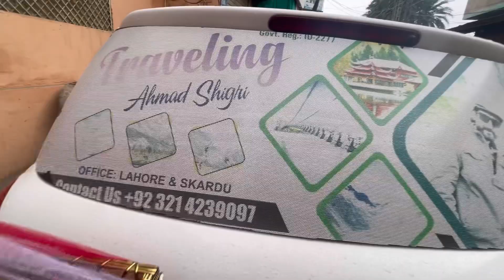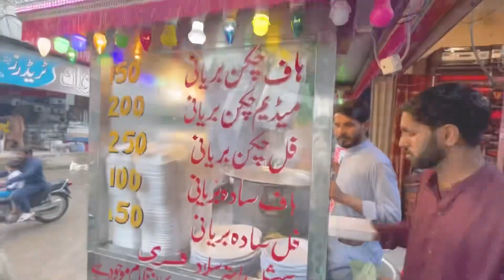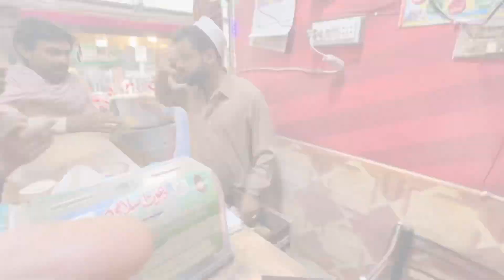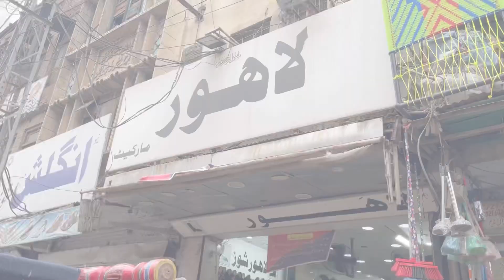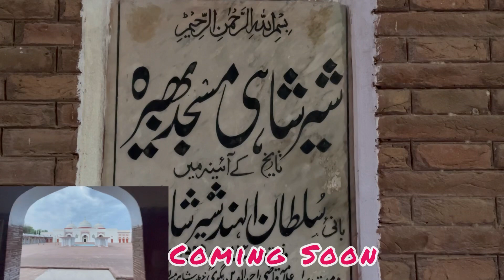BHERA kY QADIMI BAZAR KI SAIR | JO AJ SY KISI NY NHI KI | 2024